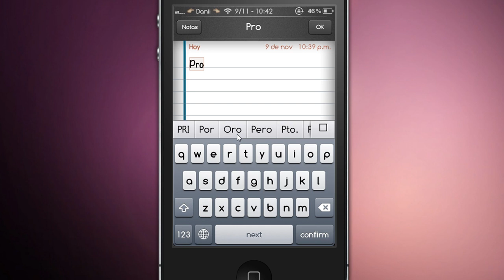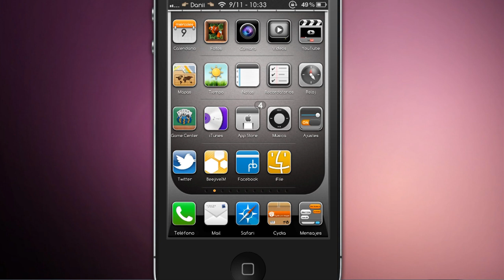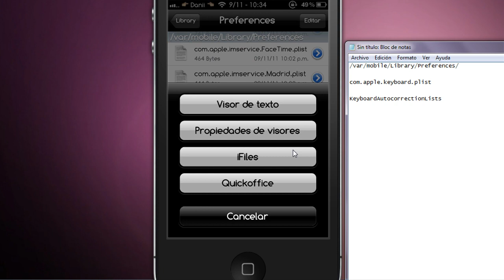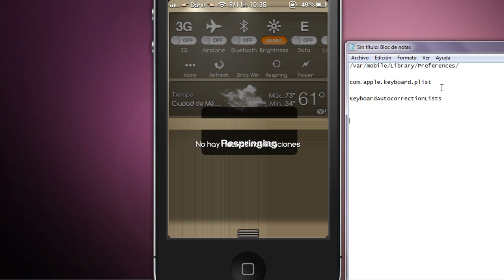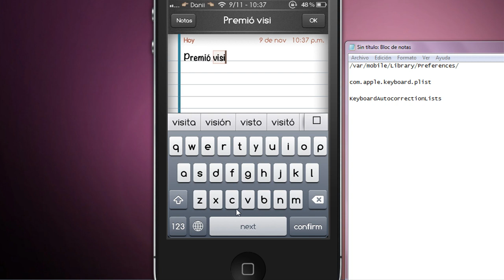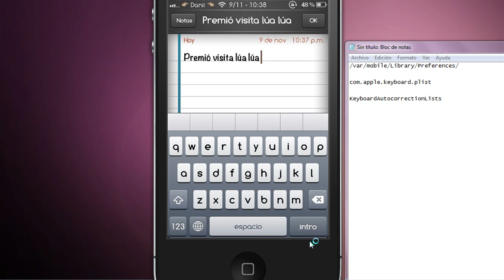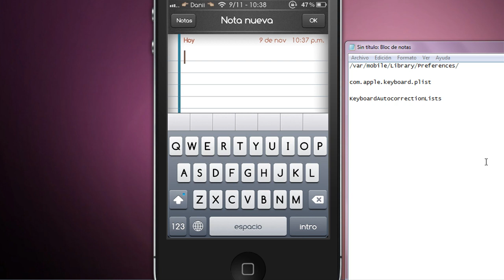Instala barra Android-like para AutoCorrección en iOS5 [iPhone/iPodtouch/iPad]